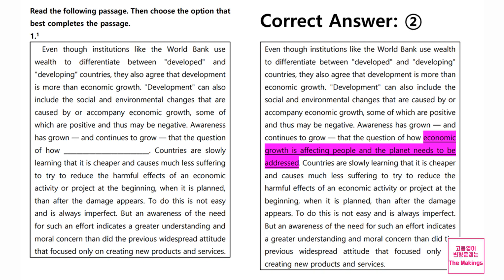2022년 6월 고2 영어 모의고사 변형문제 문항 22번 지문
2022년 6월 고2 영어 모의고사 22번 지문 변형문제

00:00 시작
00:16 29번 문항 변형문제
03:13 정답 및 해설

저희는 모의고사 뿐만 아니라 다양한 고등 영어 변형 문제를 제공합니다.

해당 영상에 문제는 전체 문제 중의 일부분 입니다.

더메이킹스의 2022년 고2 6월 모의고사 변형문제는 총 11개의 유형으로 구성되어있습니다.

1. 빈칸 채우기(객관식)
2. 글의 내용 일치/불일치(객관식/한글 선택지)
3. 글의 내용 일치/불일치(객관식/영어 선택지)
4. 글 끼어 넣기(객관식)
5. 어법(서술형)
6. 어휘(서술형)
7. 주제문(객관식/영어 선택지)
8. 어휘 빈칸 채우기(서술형)
9. 영작(서술형)
10. 요약문 완성하기(서술형)
11. 문단 재배열 하기(객관식)

해당 링크 전체 지문은 다음과 같습니다.

1번 지문(문항 번호 29번)

Even though institutions like the World Bank use wealth to differentiate between "developed" and "developing" countries, they also agree that development is more than economic growth. "Development" can also include the social and environmental changes that are caused by or accompany economic growth, some of which are positive and thus may be negative. Awareness has grown ― and continues to grow ― that the question of how economic growth is affecting people and the planet needs to be addressed. Countries are slowly learning that it is cheaper and causes much less suffering to try to reduce the harmful effects of an economic activity or project at the beginning, when it is planned, than after the damage appears. To do this is not easy and is always imperfect. But an awareness of the need for such an effort indicates a greater understanding and moral concern than did the previous widespread attitude that focused only on creating new products and services.

2번 지문(문항 번호 30번)

The most advanced military jets are fly‑by‑wire: They are so unstable that they require an automated system that can sense and act more quickly than a human operator to maintain control. Our dependence on smart technology has led to a paradox. As technology improves, it becomes more reliable and more efficient, and human operators depend on it even more. Eventually they lose focus, become distracted, and check out, leaving the system to run on its own. In the most extreme case, piloting a massive airliner could become a passive occupation, like watching TV. This is fine until something unexpected happens. The unexpected reveals the value of humans; what we bring to the table is the flexibility to handle new situations. Machines aren't collaborating in pursuit of a joint goal; they are merely serving as tools. So when the human operator gives up oversight, the system is more likely to have a serious accident.

3번 지문(문항 번호 31번)

Followers can be defined by their position as subordinates or by their behavior of going along with leaders' wishes. But followers also have power to lead. Followers empower leaders as well as vice versa. This has led some leadership analysts like Ronald Heifetz to avoid using the word followers and refer to the others in a power relationship as "citizens" or "constituents." Heifetz is correct that too simple a view of followers can produce misunderstanding. In modern life, most people wind up being both leaders and followers, and the categories can become quite fluid. Our behavior as followers changes as our objectives change. If I trust your judgment in music more than my own, I may follow your lead on which concert we attend (even th